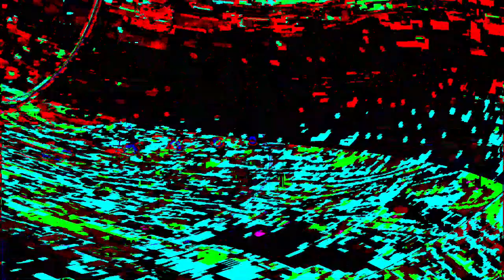Movie 24 07 06 03h07m30s